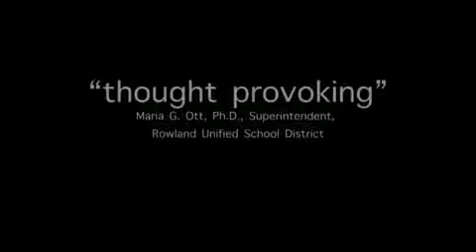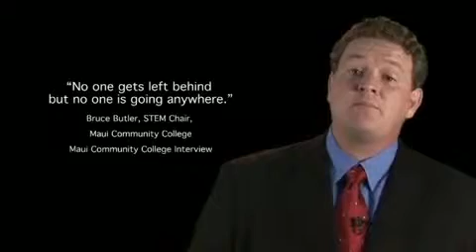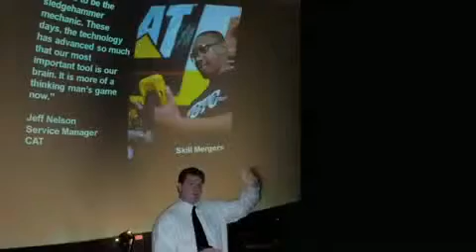Jim Brazell - Powerful and Innovative Speaker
Visit us for more help on how to find a speaker fast when you are planning your meeting.

In this video, Jim Brazell summarizes his ideas and the content of his speeches. The video also includes testimonials and examples of the type of venues he performs at.

Jim Brazell is a highly respected business innovator, entrepreneur, and public speaker. In 1987, Brazell moved to Houston to work for a start-up company, Daedalus Technology. Since then, Jim has worked for various other technology companies and is now CEO of VentureRamp, a facilitator of high tech start-ups and public-private partnerships for education. He is also the co-founder of Area52Games.com, a video game studio. Before his current ventures, he was a consultant for Texas Institute for Robotics.

Interested in technology at a young age and a graduate of Bradley University in Sociology, Jim was a George Gilder Fellow in High Technology, Entrepreneurship, and Public Policy. He also was recognized by the Society for Design and Process Science for transformational work in STEM teacher professional development.